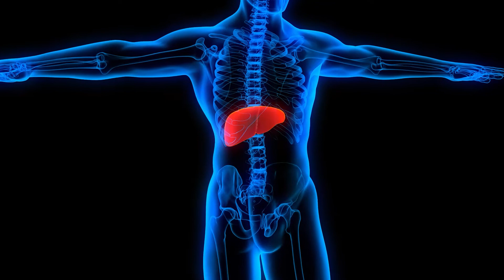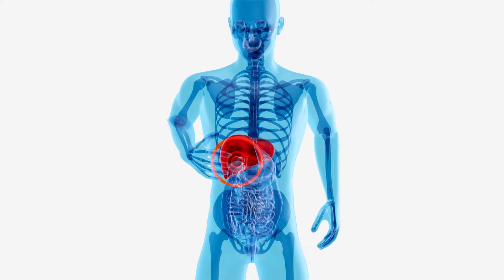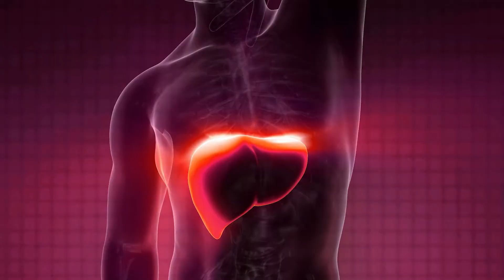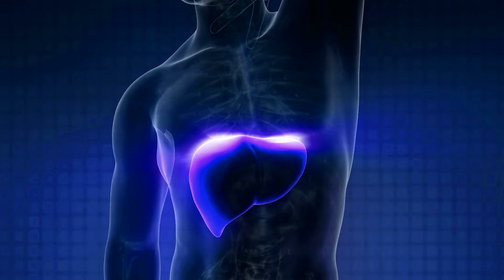15 WARNING signs of a fatty liver - Healthy with KEES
The conversion of nutrients from your diet into forms your body can use and ensuring that poisonous compounds are drained out before they can do any harm are metabolic processes that your liver is in charge of. Therefore, it is advised to pay attention to any liver-related symptoms. Here are 15 warning signals of the liver that you should be aware of.

15 WARNING signs of a fatty liver - Healthy with KEES

Thanks for all your continued support.